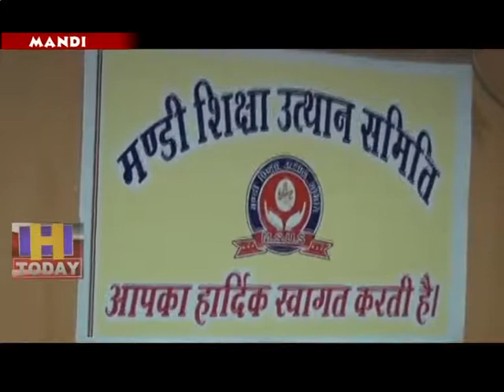3 AUG SPEED 2